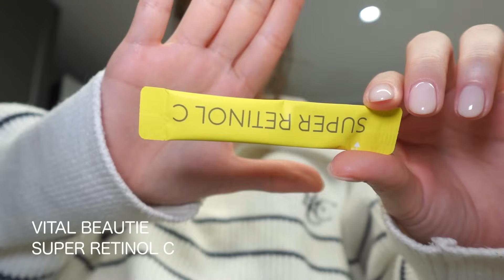爆食しまくってるのに何故太らない…？調整日の過ごし方🌱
そろそろ本気でダイエット企画撮ろうかなぁ…🥺

◾️プロデュースアパレルブランド
『unsually(アンジュアリー)』
○ECサイト: